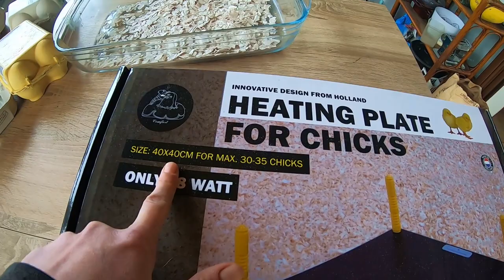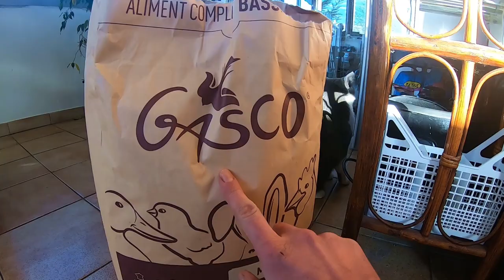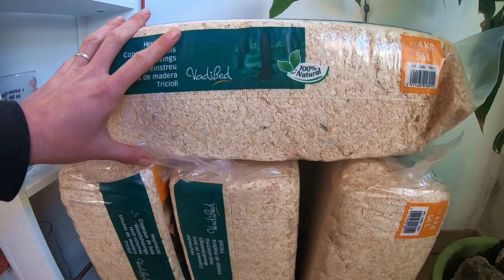Le nécessaire pour élever des Poussins/Canetons -Vlog 72-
Vidéo sur l'élevage des poussins ou canetons, source de chaleur, nourriture, eau, copeaux... // Des nouvelles de Harry et son intégration au cheptel //